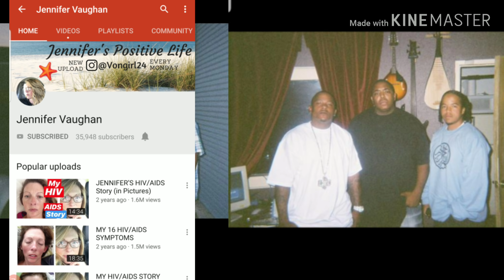2PAC ALIVE : TO LIVE ? OR TO DIE ? NEW PROOF!2019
WIRED UP T.V STUDIO'S PRESENTS BRAND NEW PROOF !! TO LIVE OR TO DIE!! 2019 MIST SEE!! DNT MISS IT.. PREPARE YOUR SELFS